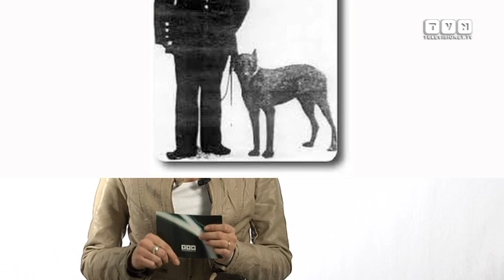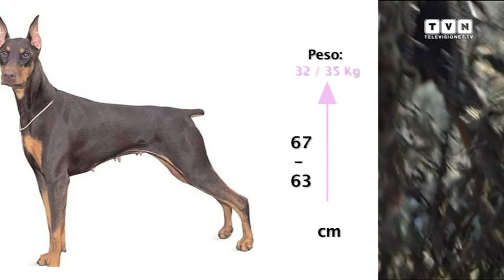Il Dobermann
DOG CLUB: Il programma che vi guida alla scoperta e alla scelta consapevole del vostro cane, in questa puntata vi presenta il Dobermann, un animale forte ed indipendente che dietro l'immagine da soldato cela un carattere affettuoso e sensibile.